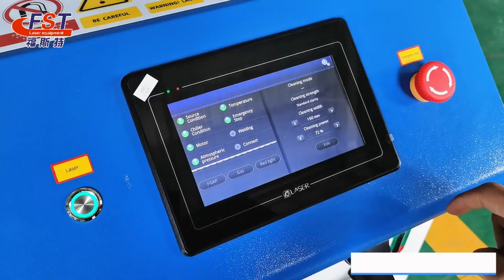1000w 1500w 2000w laser cleaner handheld laser cleaning machine residue cleaning from rubber molds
01   Non-Contact Cleaning: Laser cleaning operates without physical contact,preventing wear and tear during the cleaning process. This feature is especially advantageous for maintaining high precision on the object's surface.
02   High precision and Control: Laser beam focus  is meticulously controlled, enabling the targeted removal of contaminants form specific areas while leaving surrounding regions  unaffected.
03   Chemical-Free Process: Laser cleaning is a purely physical method, eliminating the need for chemical solvents or cleaning agents. This not only avoids chemical pollution but also sidesteps concerns related to waste  disposal.
04   Energy-Efficiency and Environmental Friendliness:Laser cleaning typically consumes less energy compared to traditional methods ,and it generates minimal wastewater or exhaust gases, aligning with eco-friendly practices.
Foster Laser
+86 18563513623